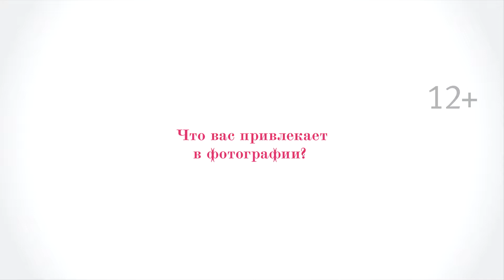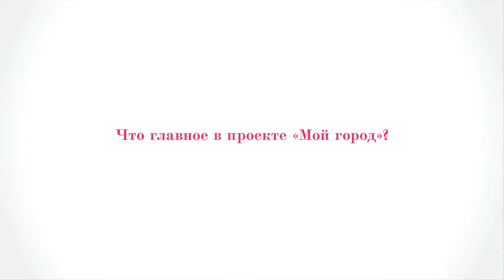Мысли вслух Татьяны Резницкой